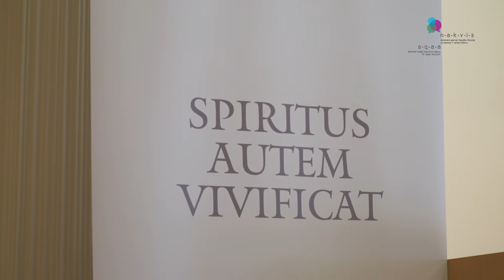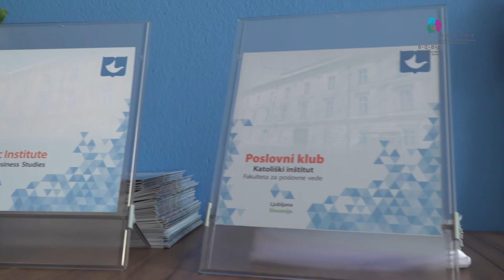Fakulteta za pravo in poslovne vede (NAKVIS)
NAKVIS predstavlja visokošolske zavode v Republiki Sloveniji: Fakulteta za pravo in poslovne vede